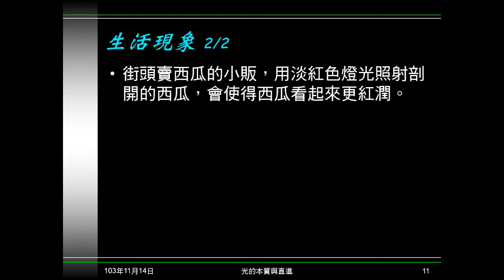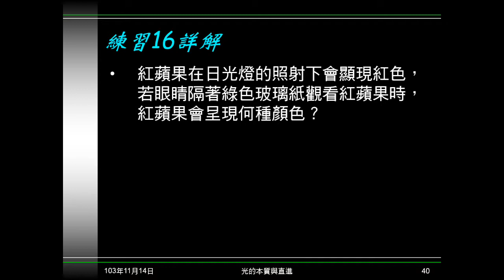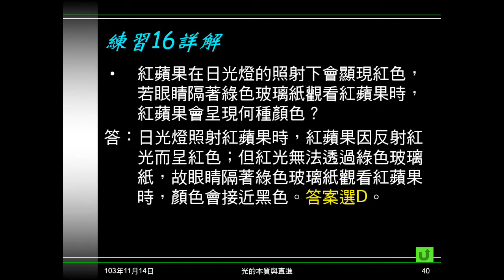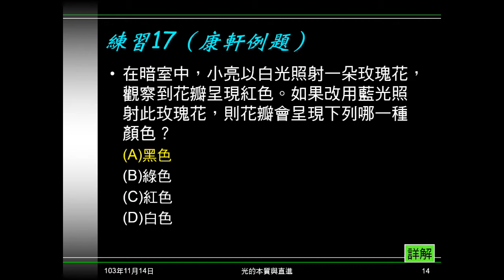103學年國二理化 光27：動腦時間10、練習1617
動腦時間10問植物照射哪種顏色光線，生長情況最差。練習16、17都是問物體照射某種顏色光線後呈現什麼顏色。